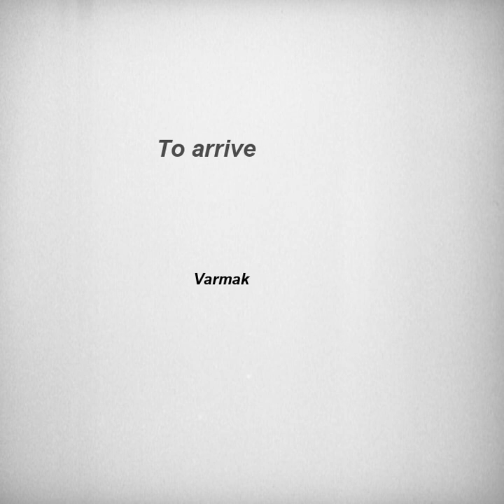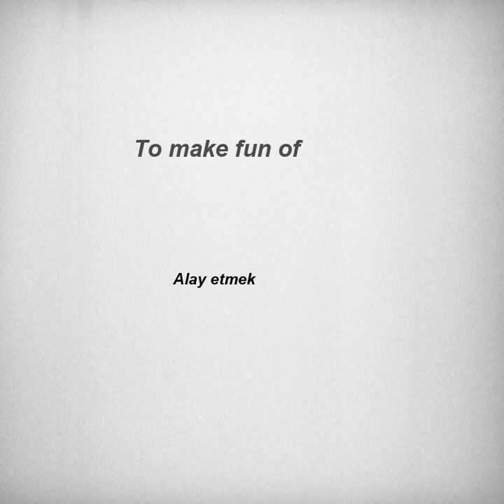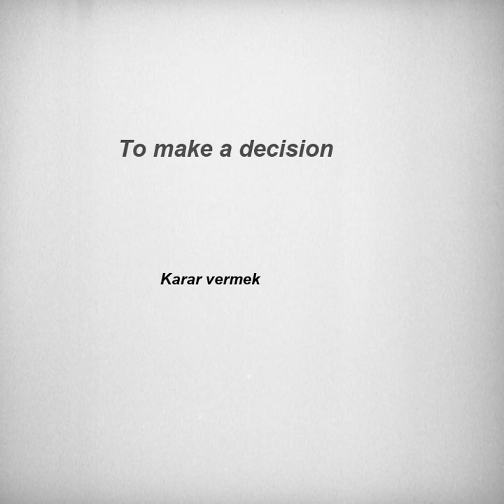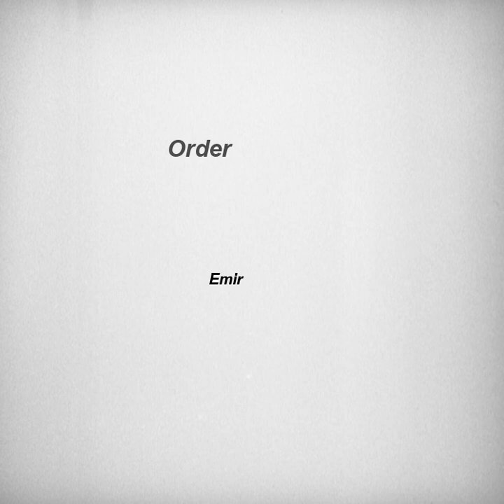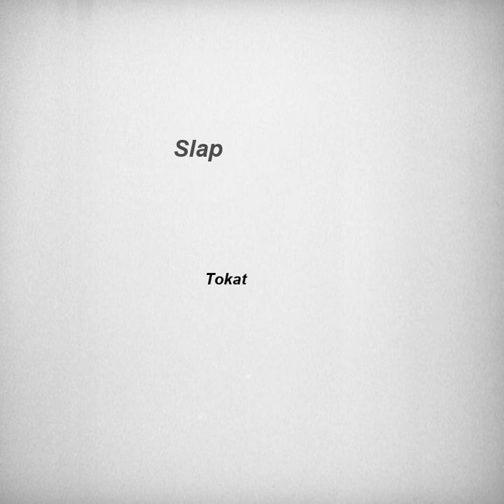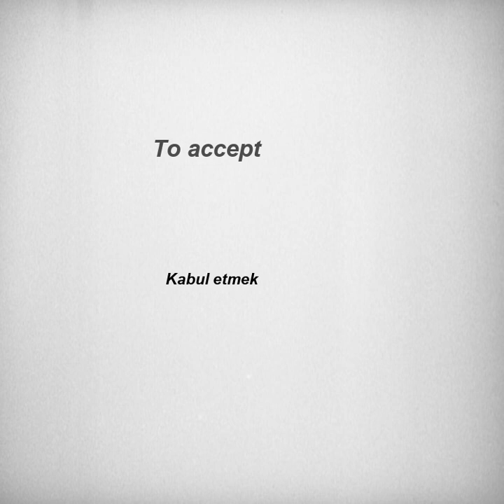Kolay ve hızlı, İngilizce Türkçe çeviri | Günlük hayatta en çok kullanılan ingilizce 250 fiil.